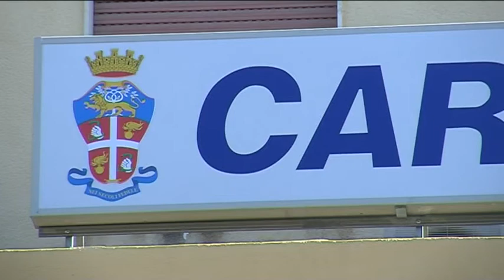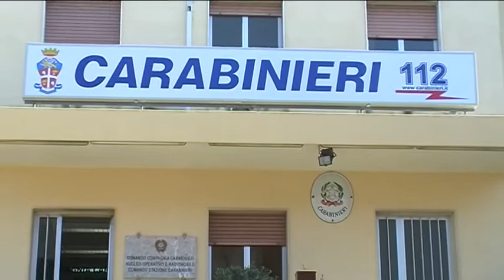Area jonico etnea - Due arresti